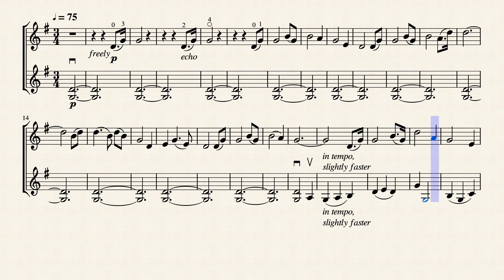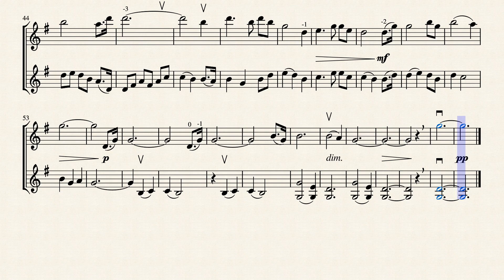Amazing Grace by John Newton/arr. Cora Cooper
Classic piece of graceful amazingness! Arranged for a violin duet, specifcally for a funeral, this emotional masterpiece is sure to bring tears or meaningful memories to any who listen to it.